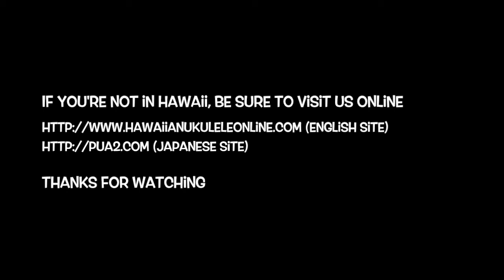Caz and Koa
In our second episode of Adventure Time with Caz, he introduces us to his buddy Koa.